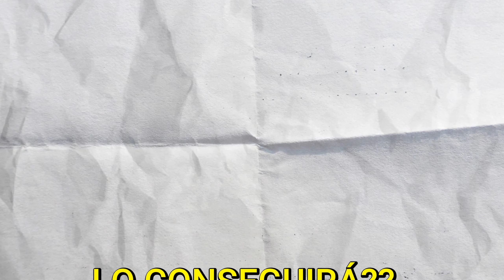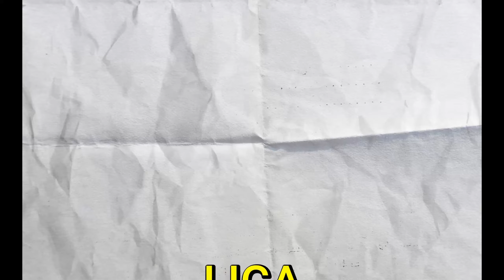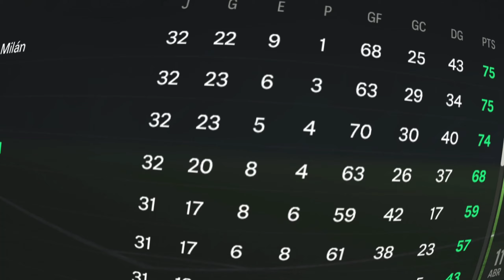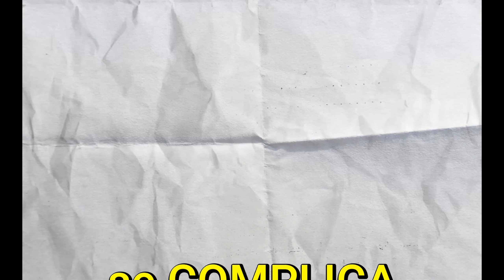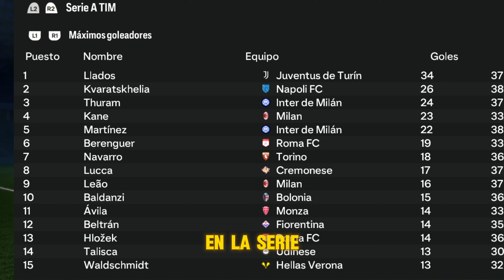✅ FINAL DE TEMPORADA Llados MODO HISTORIA FC 24 EPISODIO 22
✅ LLADOS MODO CARRERA JUGADOR FC 24 CAPÍTULO 22. Se llevará Amadeo Llados la bota de oro?

Llados viene de ganar el balón de oro, y de marcar 31 goles en 30 partidos en la Serie A. En este vídeo la Juventus de Amadeo Llados se juega la Serie A contra el Ac Milan y el Inter de Milan y la UEFA Champions League (UCL) en la que se enfrentará al Manchester City y al Manchester United.

LLADOS empezó su carrera en el Inter de Miami al lado de Leo Messi.
Al año siguiente se fue a la Liga EASPorts donde hizo un temporadón con Las Palmas.
Más tarde puso rumbo a Inglaterra para jugar en la Premier League de la mano de Liverpool al lado  de  Virgil Van Dijk, Mohamed Salah y Luis Diaz.

LLADOS MODO CARRERA JUGADOR
MODO CARRERA JUGADOR LLADOS
CAREER MODE LLADOS
LLADOS MODO HISTORIA
REAL MADRID
REAL MADRID MODO CARRERA FIFA 24
cr7,fc24,messi,fut draft, fifa 22, djmario,robert pg,kolderiu,eafc24,fc24